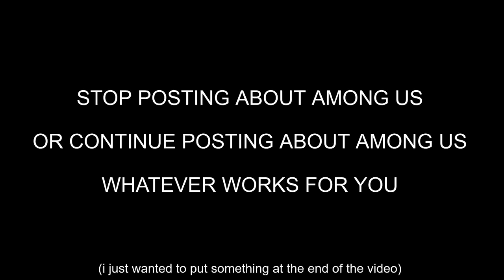Tabi vs Tree [Genocide X Revolution mashup]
Behold the epic battle that literally nobody asked for except me.

I actually made this mashup back in July because I thought that Genocide and Revolution should switch vocal tracks to fit the situations better (along with what I said earlier).

Also, I kinda have bad blood with Vs Tree and VS Tabi because whenever I hear Tabi's "JUST DIE!!!" line, I think I can scream it better, longer, and more violently than Cougar McDowell's original performance. Heck, I made this dub to 1) try and scream "JUST DIE!!!" more violently than Cougar McDowell's original performance, and 2) to prove that top-tier voice acting is intense, blood curdling screaming (even though that's just a misconception I can't escape from)

I have nothing against any of the mod creators and Cougar, by the way. They are perfectly fine. I'm just not that interested with these mods unless I combine them together somehow, like with Fire Emblem Warriors and Super Mario Odyssey (it's an unhealthy obsession, I know).

- Credits -

Video created and edited by Richie "Smecko Geck" Scassellati.

Software used:
Waveform Free (audio editing)
Hitfilm Express (video editing and thumbnail creation)

I own ABSOLUTELY NOTHING. I repeat, I own ABSOLUTELY NOTHING.